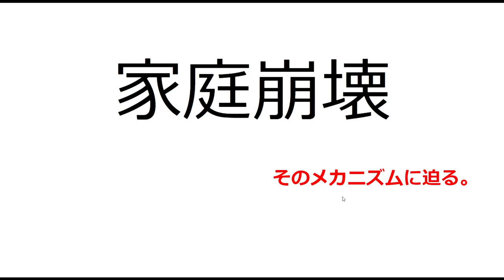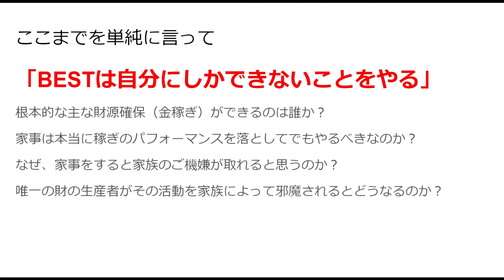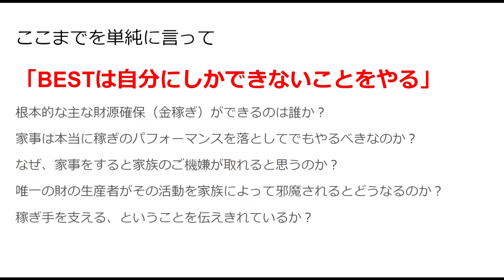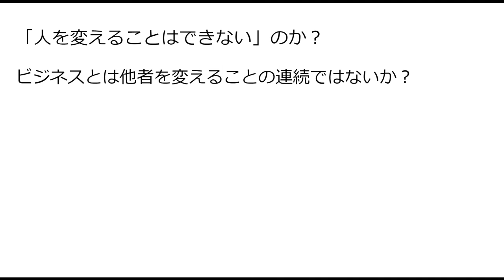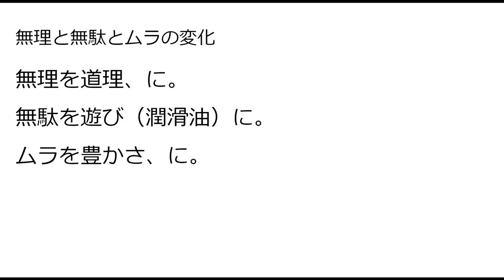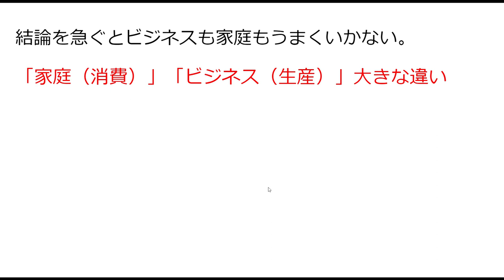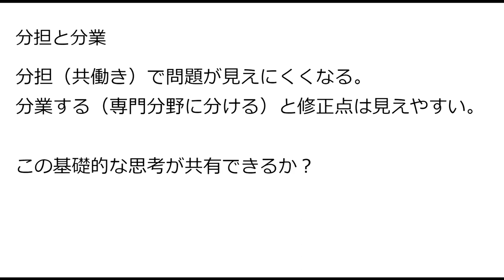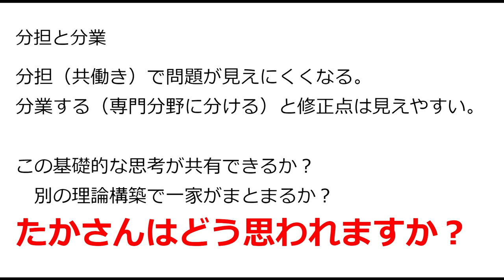【気になる男】第79話：YOUTUBER目指すなら気をつけろ！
気になる男「YOUTUBER」ZOOM対談：稼げる時間のはじまり。

Passcode: 638327

「件名：速稼塾（あなたのお名前）」